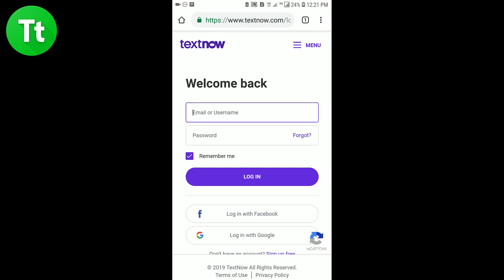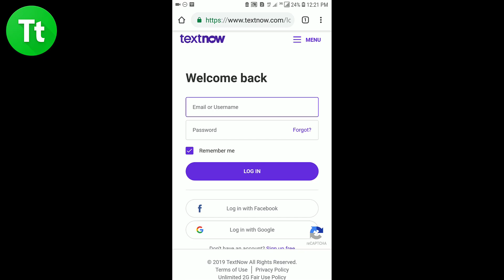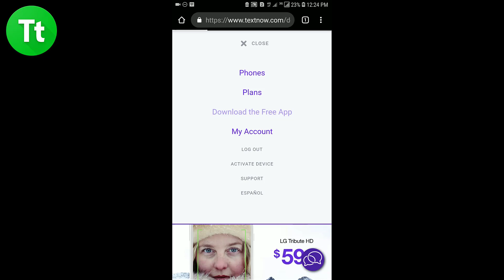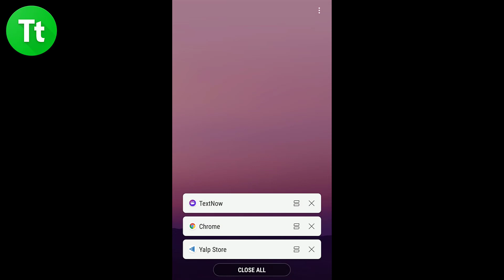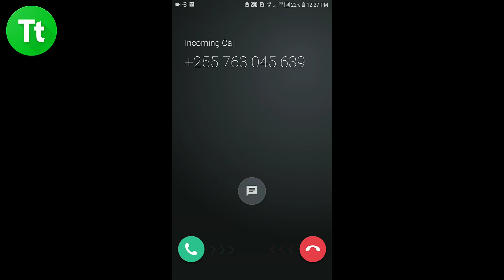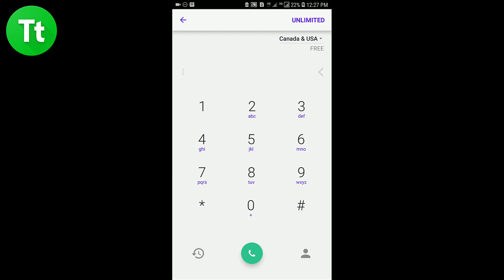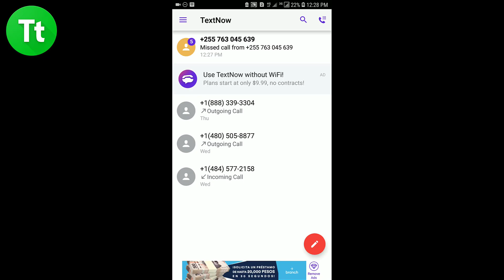Jinsi ya Kupiga Simu na Kutuma SMS Nje ya Nchi Bure Maujanja 87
Inawezekana kwa namna yoyote ukawa na uhitaji wa kupiga simu au kutuma meseji nje ya nchi na huna salio la kutosha kuweza kuwapigia ndugu na jamaa waliopo ughaibuni. Kupitia maujanja haya leo nitaenda kuonyesha njia rahisi ambayo unaweza kutumia kupiga simu na kutuma meseji nje ya nchi bure kabisa.
LINK MAALUM
2.
3.